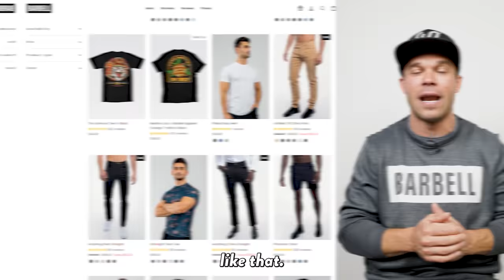I'm a Pro Athlete Again, AGAIN!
I have become a PRO ATHLETE once again, but it might not be by the normal definition... I am excited for this new chapter and can't wait to share who is making this possible for this old Bison, check out the video to find out!!!

Download the Nick Symmonds Fit App today and let's get to work!

I will be giving away a free pair of shoes every Tuesday for the rest of 2022.

for sweet deals on amazing shoes!

WINTERGREEN Run Gum is now available NATIONWIDE at Walmart! Go online and see if your local Walmart has it in store!